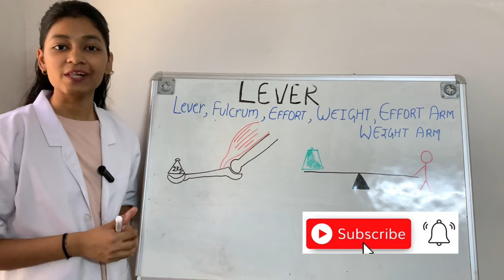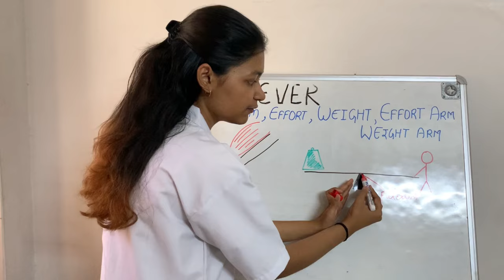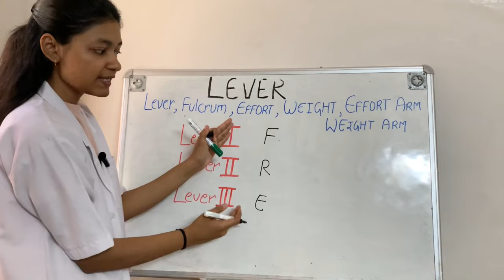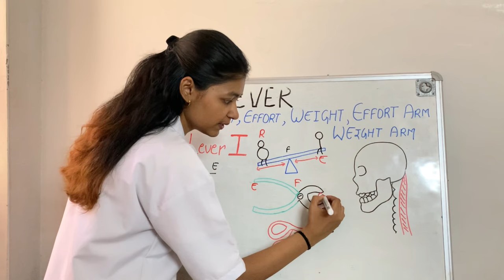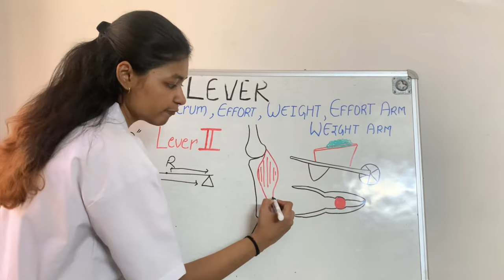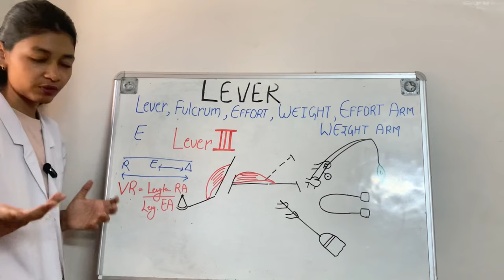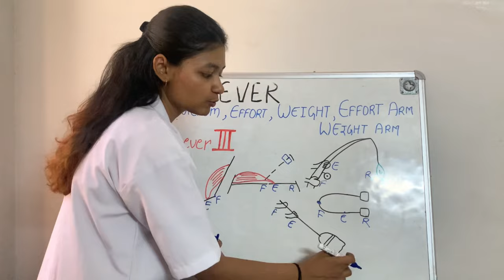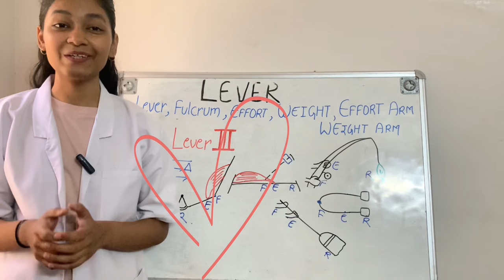Lever in physiotherapy | Types and Examples | biomechanics | lever exercise therapy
In this video I have covered another topic of physiotherapy i.e lever system of exercise therapy.
There are 3 types of levers and I have covered everything including their examples and biomechanics.

Lever in physiotherapy
Lever system
Levers of the body
Lever system
Lever chapter in exercise therapy